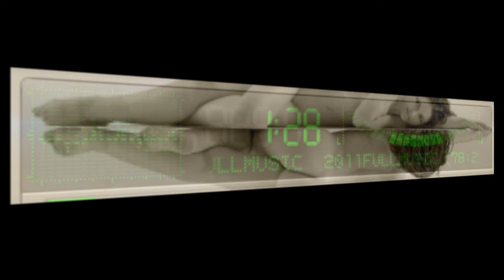Worrytrain - City Of Shade